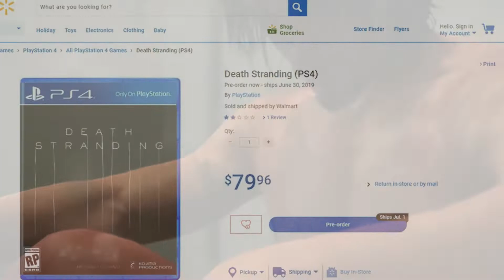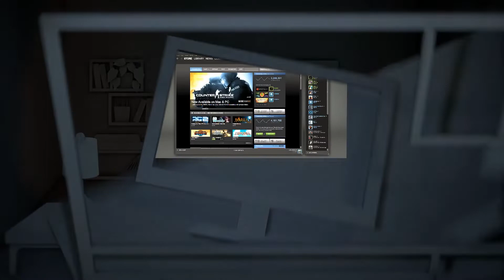Типа Новости от 5 декабря | Дата выхода Death Stranding, новый Dragon Age и геймплей Resident Evil 2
Новости повсюду, и одна лучше другой. Потому что Wallmart раскрыл дату выхода Death Stranding, на TGA могут анонсировать новый Dragon Age, а настоящий Diablo 4 таки существует. Но обо всем подробнее мы расскажем в нашем ролике.